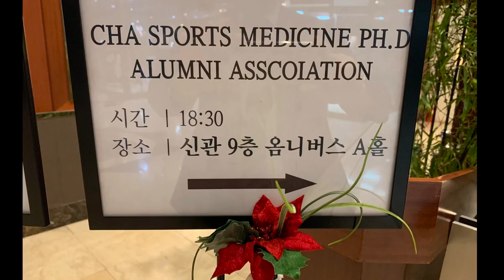차의과학대학교 스포츠의학박사 총동문회 하이라이트